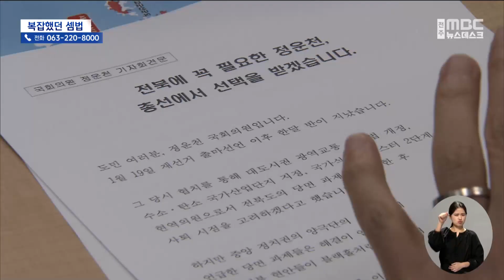'정운천' 재선거 불출마.."내년 총선에 올인" | 전주MBC 230303 방송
◀앵커▶
지난 1월 일찍이 전주을 국회의원 재선거 출마 의사를 밝히고도 비례대표직을 유지하며 최종 결정을 미뤄왔던 정운천 의원이 끝내 불출마를 결정했습니다.

산적한 지역 현안을 명분을 내세웠지만, 최근 일련의 정치상황을 고려해보면 모든 것을 잃을 수도 있는 이번 선거보다는 내년 총선이 더 유리하다는 결론을 내린 것으로 풀이됩니다.

정태후 기자입니다.

◀리포트▶
막판 고심의 시간이 길었던 국민의힘 정운천 의원이 끝내 이번 재선거 출마를 접었습니다.

굳은 표정으로 기자회견장에 등장한 정 의원은 당면한 현안이 산적한 상황에서 과연 현역 의원직을 사퇴하고 재선거에 출마하는 것이 옳은 일인지 고민이 깊었다고 말했습니다.

[정운천 의원 (국민의힘)]
전북도민들과 현장의 의견들 또한 "협치가 잠시라도 중단되어서는 안 된다."

그러면서 '대도시권 광역교통 특별법'과 '남원 공공의전원', 그리고 '수소산단과 탄소산단' 조성 등을 남은 임기 내 해결해야 할 숙제로 꼽았습니다.

표면적인 이유들이 열거된 이후 정 의원은 참아왔다는 듯이 속내를 드러내기도 했습니다.

먼저 이번 재선거가 아주 혼탁한 양상이라며 그간 자신에게 집중된 여타 후보들의 비난에 불쾌감을 드러냈습니다.

(다른 후보들이) 이상한 쪽으로, 제 욕심이나 내는 것처럼, "왜 임기, 보장된 임기 그대로 가지 왜 이렇게 나와서 또 욕심 내서 지역구까지 맡으려 하냐"고...

일부 후보가 "1년 짜리 국회의원으로서 역할이 제한적인데도 뻥튀기 공약으로 도민들을 우롱하고 있다"며 부정부패와의 전쟁을 벌여야 한다고도 말했습니다.

하지만 최근 이재명 대표 체포동의안 처리를 비롯해 여야 대치가 극명한 양상을 보이면서 지역내 윤석열 정부에 대한 반감이 상승한 점이 상당한 부담으로 작용했다는 분석입니다.

더불어 최근 일부 여론조사에서 지지율이 크게 꺾였고, 같은 당 김경민 예비후보의 지속적인 공격도 불출마를 선언한 주요인으로 꼽힙니다.

"저 (당선)된다는 보장 해주시겠습니까? 그렇잖아요? 보장이 안 되는데... 만약 떨어지면 어떻게 하겠습니까?"

아울러 이미 현역의원인데 굳이 모든 것을 잃을 수도 있는 이번 재선거 보다는 민주당 후보가 출마해 다자구도로 치러질 내년 총선이 훨씬 당선 가능성이 높다는 내부 분석도 영향을 미친 것으로 알려졌습니다.

전주을 재선거를 관통하던 정권 심판론이 사실상 소멸되면서 이제 선거전은 전혀 다른 양상으로 전개될 전망입니다.

MBC.NEWS.정태후입니다.